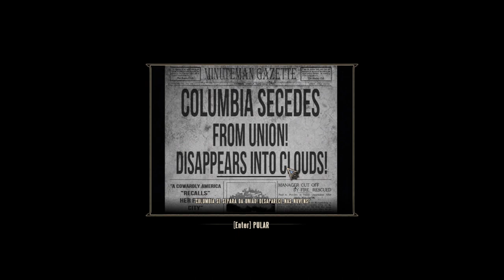Bioshock Infinite - Gameplay Walkthrough PC (PT-BR) Gameplay em português Parte 02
bioshock infinite é um jogão da porra.